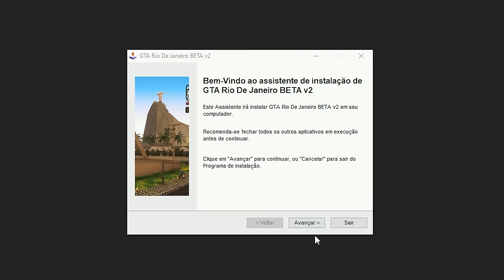10 anos depois, instalei o GTA RIO DE JANEIRO, e não acreditei no que vi…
10 anos ATRÁS, surgia o GTA RIO DE JANEIRO, o PRIMEIRO MOD BRASILEIRO DO GTA!